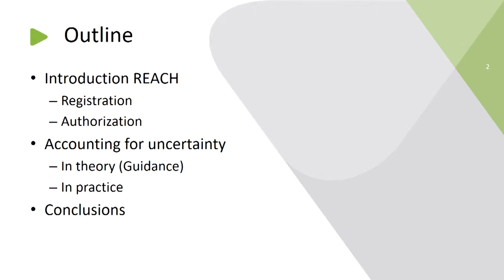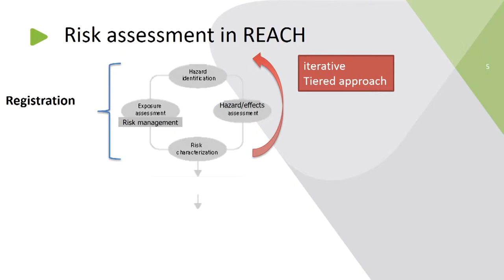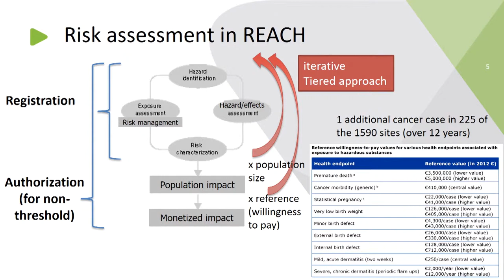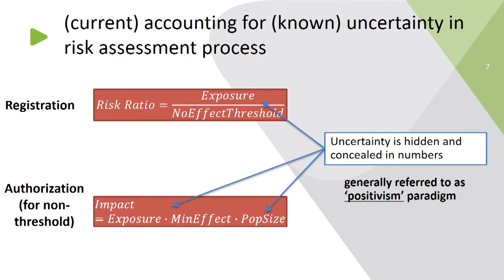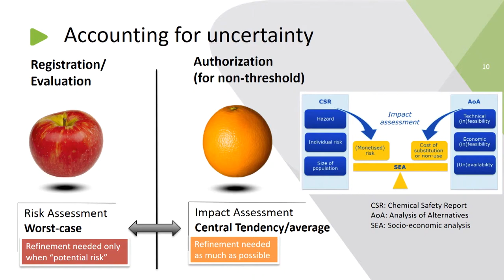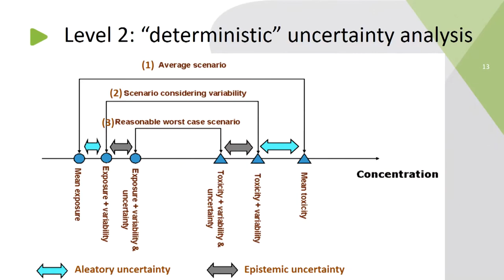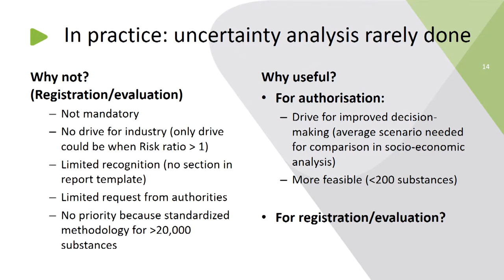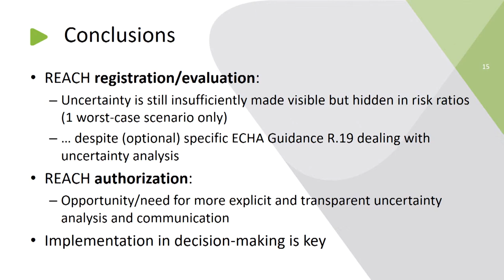Accounting for uncertainty under REACH registration […] (F. Verdonck)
Dr. Frederik Verdonck (ARCHE-Consulting, Belgium) held his presentation “Accounting for uncertainty under REACH registration versus authorisation decision making processes”. This presentation belongs to topic cluster 4: “Accounting for uncertainty in decision making”.

On February 20 – 22, 2019, the German Federal Institute for Risk Assessment (BfR) and European Food Safety Authority (EFSA) hosted the “International Conference on Uncertainty in Risk Analysis” in Berlin. International experts gave presentations and shared their knowledge in five topic clusters.